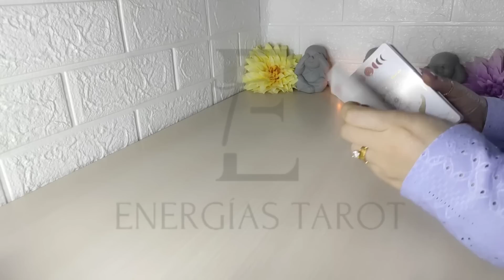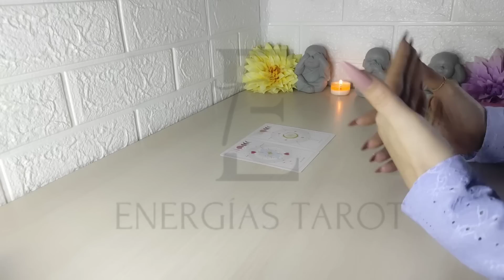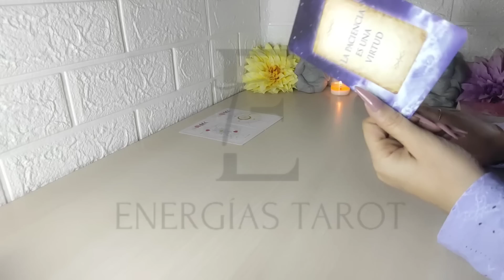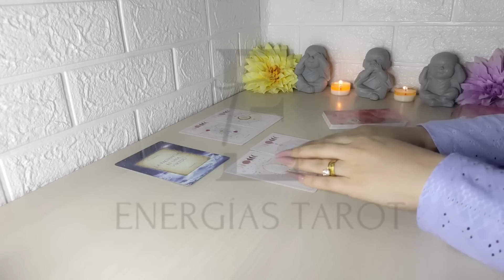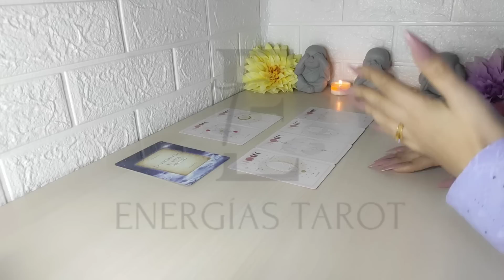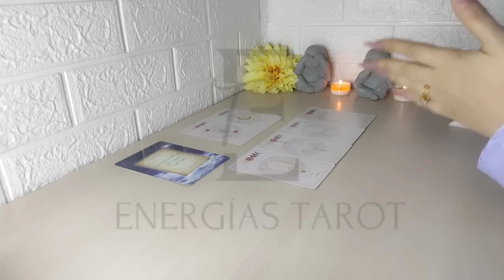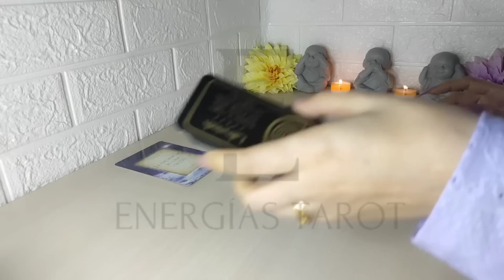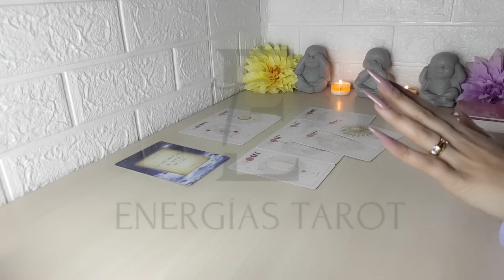💥Cáncer 💥 Te Envuelve COMO UNA ARAÑA 🕷️ 𝑨𝑩𝑹𝑬 𝑳𝑶𝑺 𝑶𝑱𝑶𝑺 cancer marzo 2023 tarot horóscopo hoy semanal